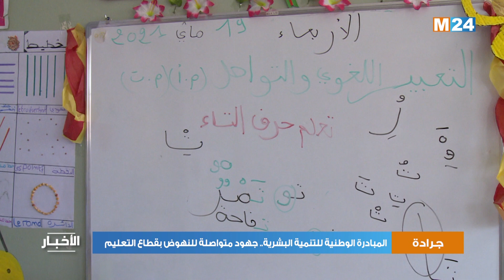المبادرة الوطنية للتنمية البشرية بجرادة: جهود متواصلة للنهوض بقطاع التعليم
تُبذل جهود متواصلة على مستوى إقليم جرادة للنهوض بقطاع التعليم وتحسين ظروف التعلم وتنمية الأجيال الصاعدة تربويا ، بفضل المبادرة الوطنية للتنمية البشرية.